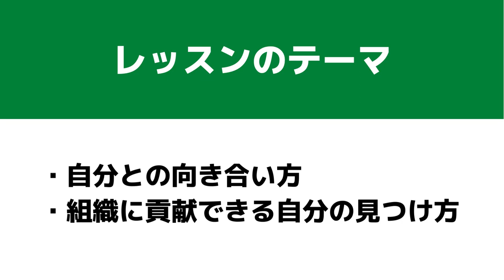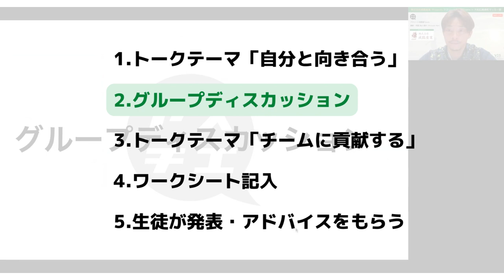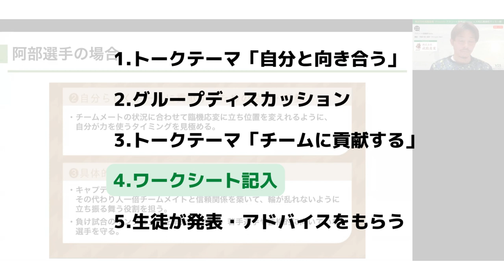株式会社咸臨産業 Presents「アスリート知恵袋Teams」in 大和広陵高校（講師：阿部浩之 選手）